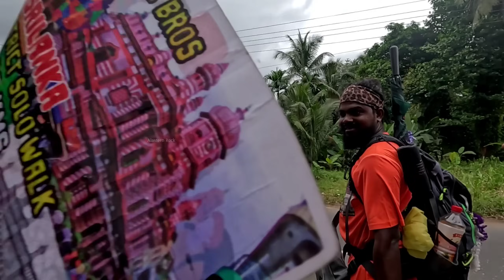இதுக்கு மேல ஏலாது!😭 Tamil Bros All Srilanka Walking | Tamil Vlogs | Alasteen Rock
@TamilBros Alasteenrock jaffna tamilbros tamilvlogs funvlogs vlogs funtamilvlogs funny @TamilBros Rathinapuea